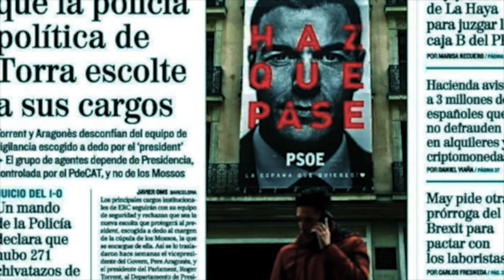Cadena de favores políticos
En el capítulo nº 49 del programa «La partidocracia entre líneas» Gabriel Sánchez y Fernando de las Heras analizan principalmente dos noticias de actualidad política española: la enmienda transaccional del delito de malversación entre el presidente del gobierno y ERC, y el nombramiento de integrantes del Tribunal Constitucional por parte del gobierno.

En el siguiente enlace pueden acceder a una de las noticias analizada